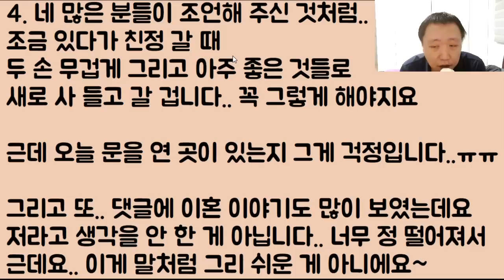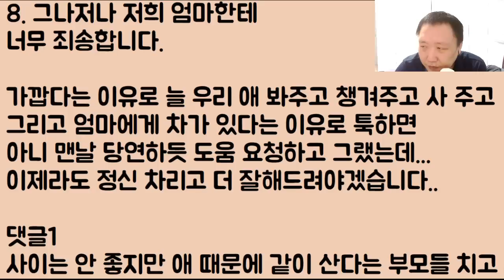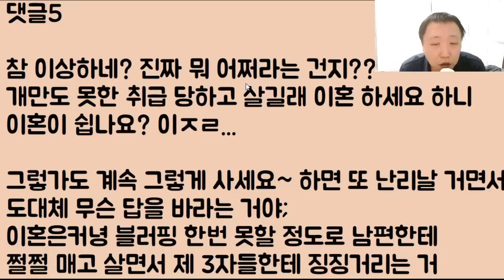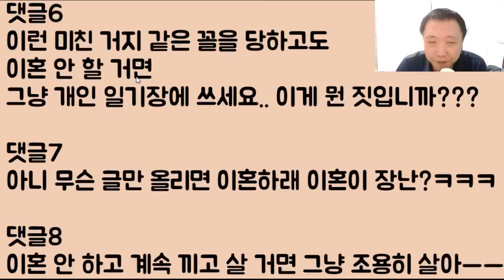[개 졸렬ㅋㅋㅋㅋ] 추석 선물세트 10개를 다 빼돌려 나를 속이고 몰래 시댁만 챙긴 남의 편.. 나한테 딱 걸렸는데요.. 이게 사람 새끼임?